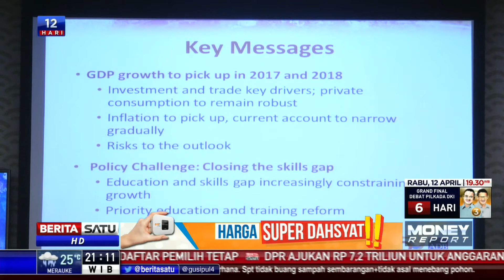Pertumbuhan Ekonomi Indonesia 2018 Diproyeksikan 5,3 Persen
Bank Pembangunan Asia atau Asian Development Bank memproyeksikan pertumbuhan ekonomi Indonesia di tahun 2018 akan tertahan di angka 5,3 persen. Proyeksi ini masih di bawah target Presiden Joko Widodo yang ingin ekonomi Indonesia tumbuh 5,6 persen.

Facebook.com/BeritaSatuTV
Youtube.com/BeritaSatu